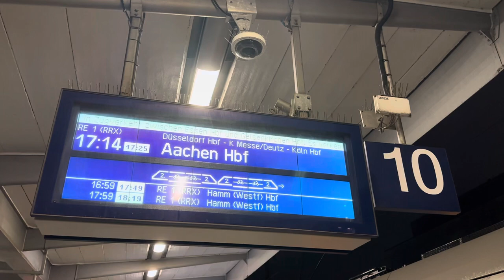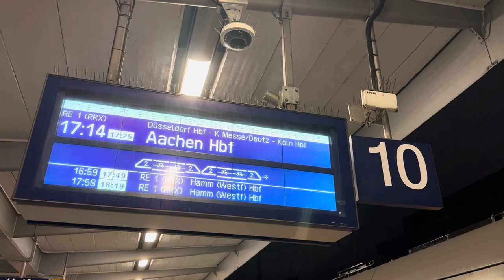Keine Informationen über die Umleitung des RE1 zwischen Essen und Düsseldorf